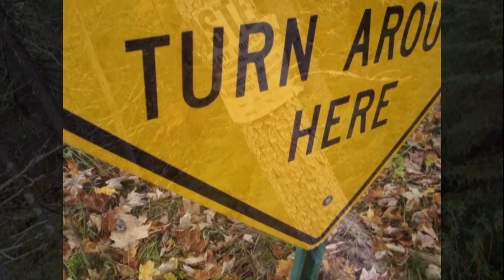Where the Wild Things Are...